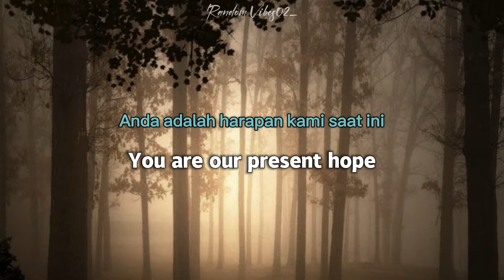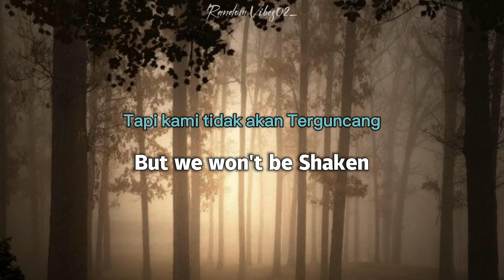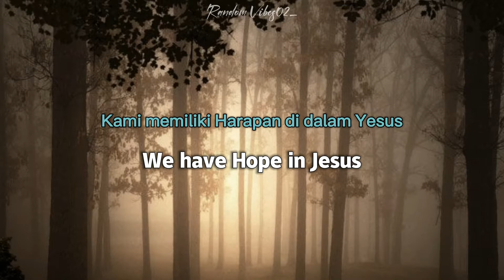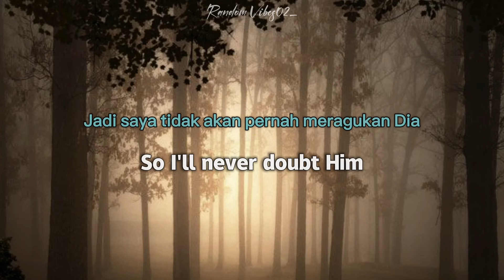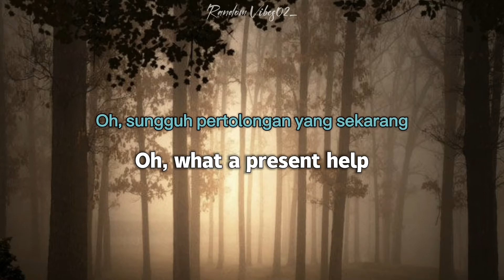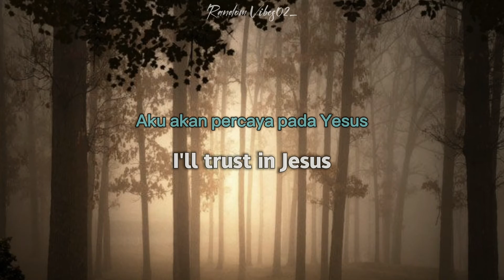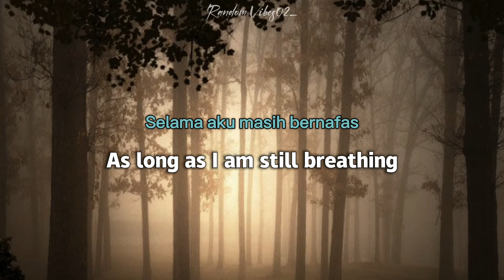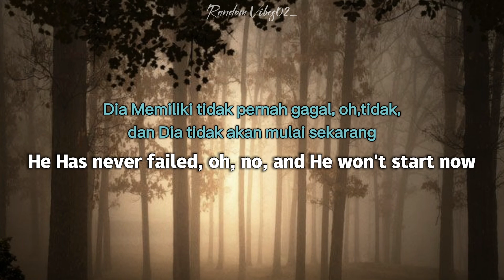We Have Hope - TRIBL {Lirik | Terjemahan Indo}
LYRICS :

As I walk through the Valley
Of darkness and Shadows
Even in death I will not fear
Because there's more
That Follows

We have Hope in Jesus
(Our) Present Help, and Redeemer
As Long as I am still Breathing
There is Hope in Jesus

We are Pressed on every side
But we won't be Shaken
Come what will, come what may
We are not Forsaken, Forsaken

No He has never failed
He has never failed
So why would I Doubt him
Oh what a Present Help
So I'll never Doubt him

And He won't Start now